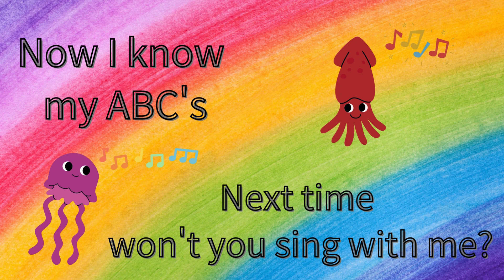Education ABC Nursery Rhymes | ABC Song | Learn ABC Alphabet for Children